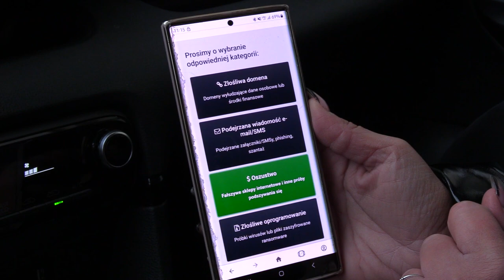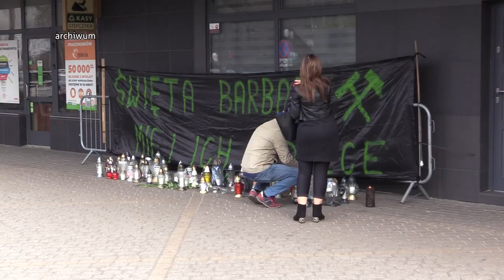TVS SILESIA FLESZ 02.12.2022